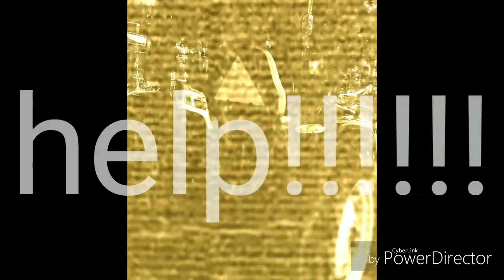The YouTube infinity war: part one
This is the story of how the brave YouTubers React fought off the news for kids for the second time will they be able to defeat them no one knows what will happen in this war this this is it this is the story this is how we're going to die but I'll die for something I care about this is the end of YouTube